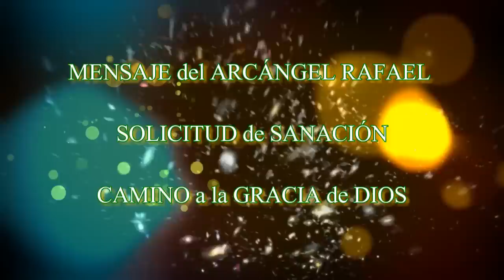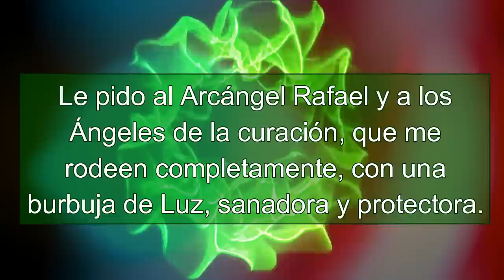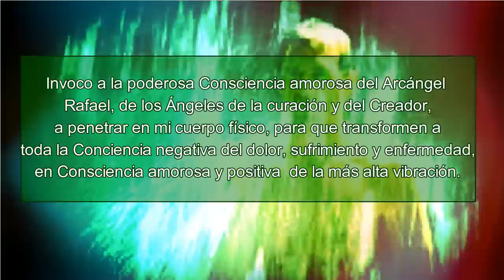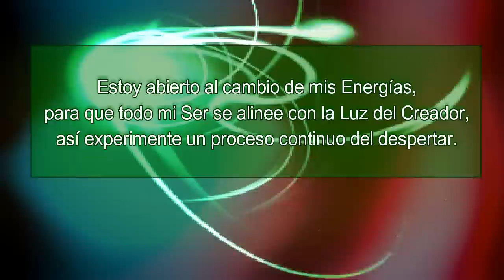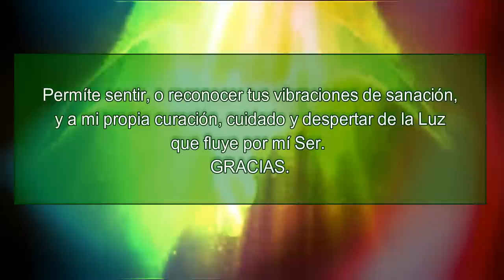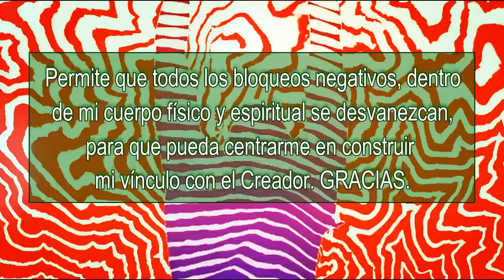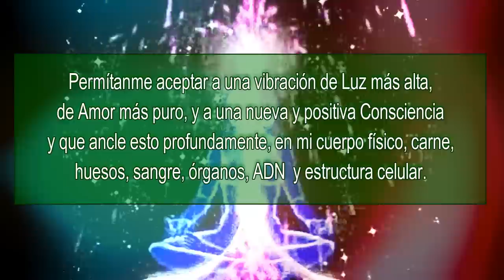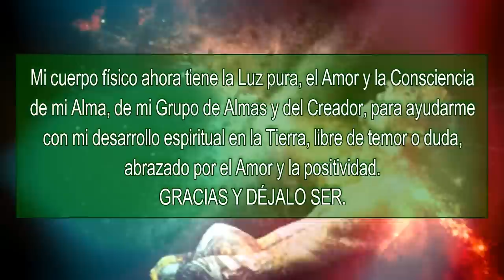El ARCÁNGEL RAFAEL nos comparte su SANACIÓN -REEDICIÒN-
Saludos, Soy el Arcángel Rafael:

Vengo a ustedes con mi Equipo de Sanación Angélica, a compartir Sabiduría y transmisiones de alta sanación vibratoria, y a animarlos a pedirme curación y a cualquier guía para resolver sus cuestiones internas en sí mismos, para transferir Energía a otros, o desarrollar una conexión con el Creador.
• Cuando pides sanación en voz alta o mentalmente, estás creando una columna de Luz que fluye desde tus planos internos hacia y a través de tu Ser.
• Cuanta más Luz anclas en tu Ser, más fácil te resulta manifestar y experimentar las cualidades del Creador dentro de ti.
• Al solicitar sanación, te fusionas con el Creador y experimentas el Poder de la Unidad con Él, a medida que avanzas en tu vida diaria.

Estos son algunos ejemplos para ayudarte a anclar curación para ti.
• Puedes usar una o muchas de estas invocaciones, para ayudarte a conectarte conmigo, el Arcángel Rafael y con el Creador.
• Te apoyaré para que recibas una sanación apropiada y una conexión más profunda con el Creador.

- ‘Pido estar alineado con la Energía de sanación del Arcángel Rafael.
- Permíteme aceptar y experimentar una sanación que sea apropiada para mí’.

 ‘Le pido al Arcángel Rafael y a los Ángeles de la curación, que me rodeen completamente con una burbuja de Luz sanadora y protectora.
 Les pido que su Luz sanadora me ayude a aumentar mi cociente de Luz, así pueda darme cuenta de mis habilidades de aceptación, transformación y anclaje de la Consciencia del Creador, y de lo que necesito actualmente en mi vida, para activar mi Presencia Creadora en mi interior.
 Ayúdame a encarnar la integridad de la Luz del Creador dentro de mí, para construir mi vínculo con Él, e inspirar a otros a hacerlo y a permitirse Ser’.

• "Invoco a la poderosa Consciencia amorosa del Arcángel Rafael, de los Ángeles de la curación y del Creador, que penetren mi Aura y me disuelvan a todas las Energías de los patrones de pensamientos y emociones negativos.
• Invoco a la poderosa Consciencia amorosa del Arcángel Rafael, de los Ángeles de la curación y del Creador, a penetrar en mi cuerpo físico, para que transformen a toda la Conciencia negativa del dolor, sufrimiento y enfermedad, en Consciencia amorosa positiva de la más alta vibración.
• Invoco a la poderosa Consciencia amorosa del Arcángel Rafael, de los Ángeles de la curación y del Creador, a penetrar particularmente (nombra una parte de tu cuerpo), a manifestar una salud brillante y perfecta.
• Estoy abierto al cambio de mis Energías, para que todo mi Ser se alinee con la Luz del Creador, así experimente un proceso continuo de despertar.
• Estoy abierto a la sanación del Arcángel Rafael y deseo pedirle, que me ayude predominantemente, a comprender el propósito y el significado de mi sufrimiento actual, para que pueda darme cuenta de la lección que el Creador desea que supere, así logre con facilidad, una salud perfecta’.

- 'Le pido al Arcángel Rafael que active mis habilidades de curación natural, mi habilidad natural de absorber y descifrar la Consciencia del Creador, para obtener dominio sobre las habilidades de aceptación, cambio y anclaje de las vibraciones de sanación.
- Permíteme sentir, o reconocer tus vibraciones de sanación y a mi propia curación, cuidado y despertar de la Luz que fluye por mí Ser.
- Gracias’.